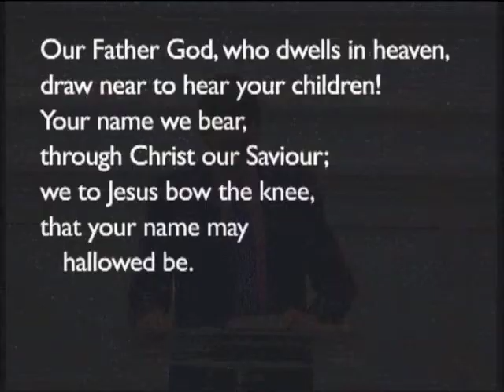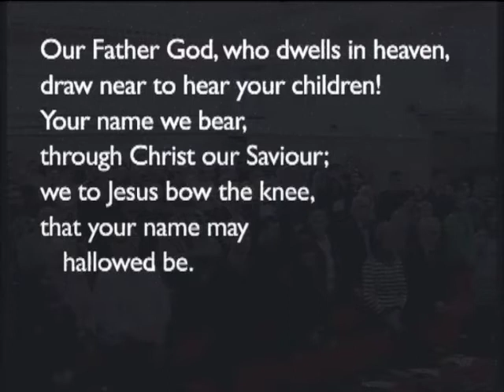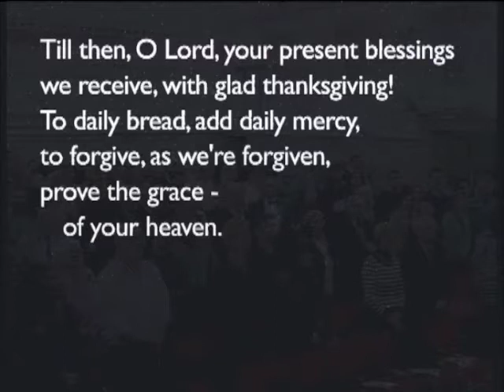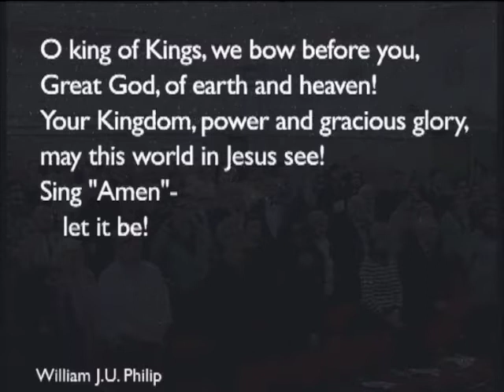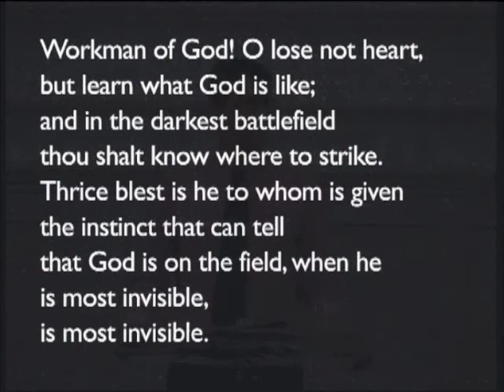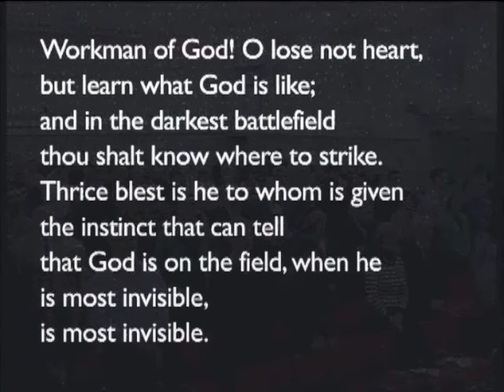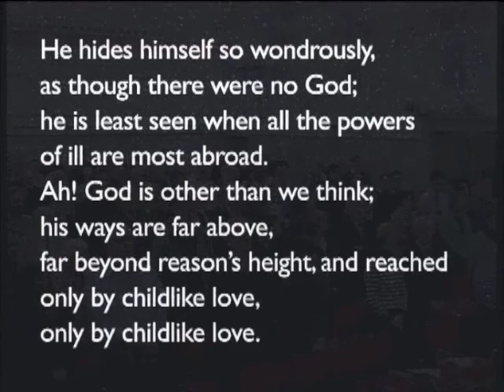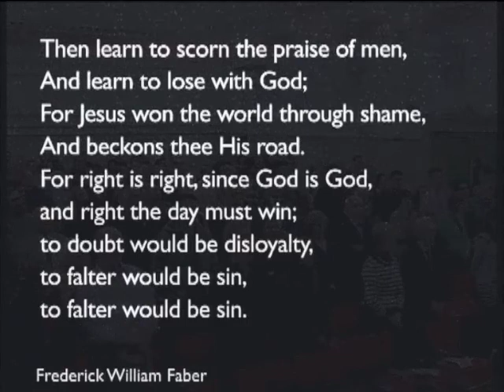180311am Job: Fruitful wrestling in the puzzles of life